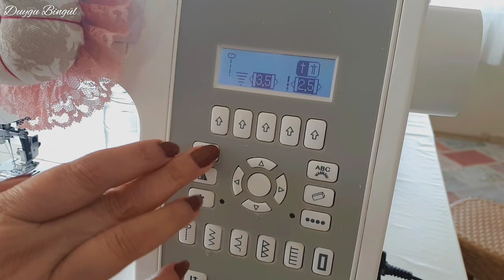Asymmetric Blouse Sewing / DIY / Sewing Teacher D.B.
Hello, in this video I shared asymmetrical blouse sewing. The fabric I used for the blouse is single jersey combed cotton. Measurements are suitable for sizes 36-38 (S-M).

Also, those who want to support me financially can do so with a super thank you. Lots of love.

I translate video titles and descriptions into many languages ​​with Google Translate. I apologize if there are any word or spelling errors.
Sewing Teacher D.B.
avant-gardeblouse